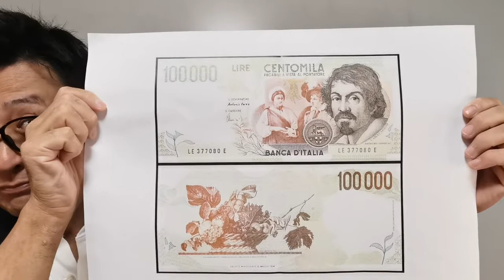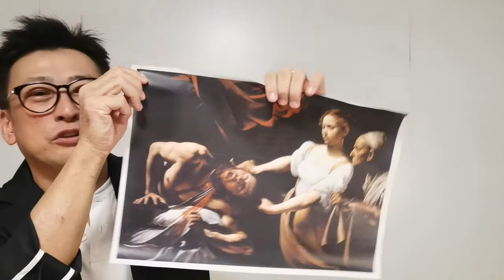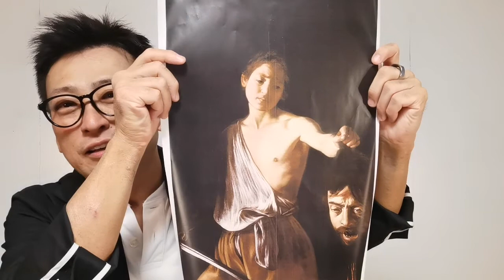【Jpn.】光と影 ～画家・カラバッジョ～【スピーチ】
所属する「ことのはトーストマスターズクラブ」で披露したスピーチを動画用に撮り直してみた。バロック絵画に大きな影響を与えたイタリアの画家、ミケランジェロ・メリージ・ダ・カラヴァッジョ（1571年9月29日-1610年7月18日）を紹介するスピーチ。

一言：
無編集、一発撮りならでは・・・イエス・キリスト教なる宗教がスピーチ中に誕生した。

参考 YouTube 動画　ありがとうございます！
①カラバッジョの生涯〜殺人を起こしてもなお紙幣に載った革命の芸術家〜 by 芸術系YouTuberいとはる 様

②楽しく解説！美術講座【カラヴァッジョ】聖書を知ると絵画はより深くなる！ by こやぎ先生の美術ちゃんねる 様

話し方・スピーチ・プレゼンスキルを磨きたいなら！
ことのはトーストマスターズクラブＨＰ

オンライン英語落語会「どまんなか寄席」開催情報はコチラ↓

オンライン英語落語会の定期購入割引＋すぐ使える英語＆スピーチプレゼンフレーズ＋αが！
Club Kimochi （後援会）　月額１，１００円（税込）
詳しくはコチラ↓

英語落語家・パブリックスピーカー　喜餅
各種ＳＮＳサービス（Facebook ページ、Twitter などなど全部つまってます↓）